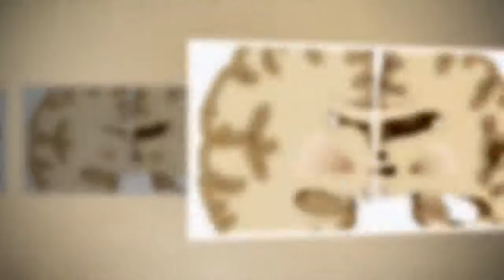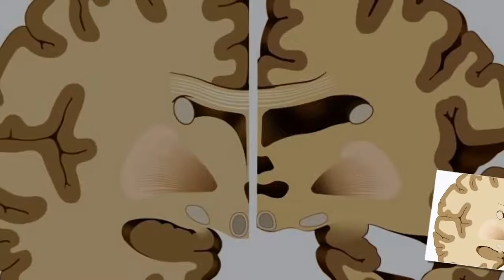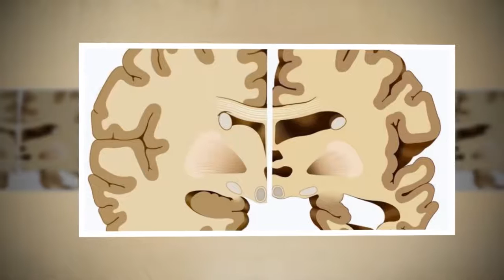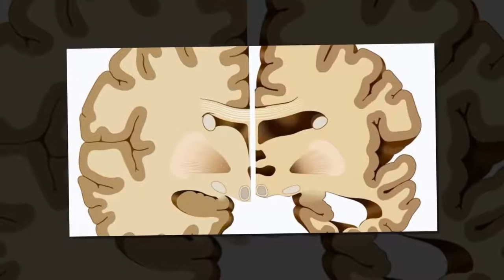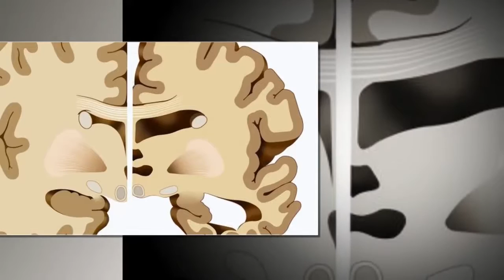Voici comment protéger votre cerveau d’Alzheimer, de la dépression, de l’anxiété et...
Voici comment protéger votre cerveau d’Alzheimer, de la dépression, de l’anxiété et bien plus encore
La phytothérapie correspond à l’usage de plantes sous différentes formes afin de prendre soin de son apparence mais également de sa santé, de manière préventive ou curative. Cette solution s’avère alternative et complémentaire aux traitements de la médecine classique. En effet, la nature nous offre diverses variétés et sortes de plantes qui sont de plus en plus reconnues pour leurs vertus.
Cert